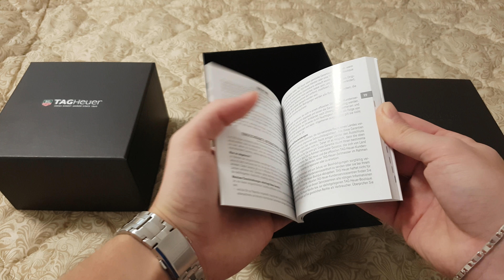TAG Heuer Aquaracer Calibre 5 Blue Automatic UNBOXING!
Unboxing my new TAG Heuer Aquarace Calibre 5 Automatic Blue Edition